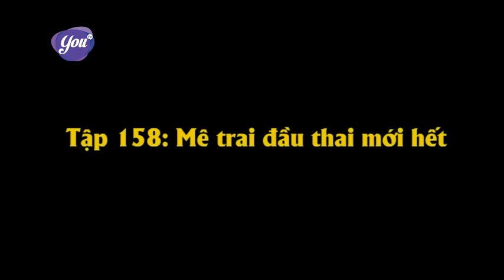PHIM HÀI 2021 | CÀ PHÊ TỬ TẾ - TẬP 158 | PHIM HÀI VIỆT NAM 2021 | LÂM VỸ DẠ, HỒNG THANH, PHƯƠNG LAN